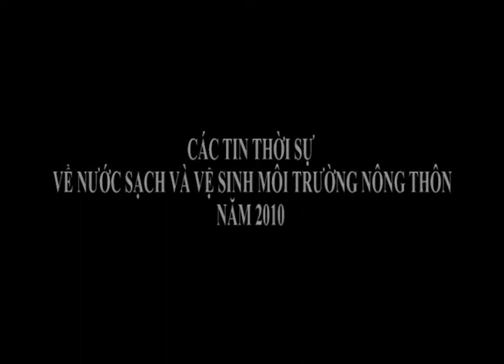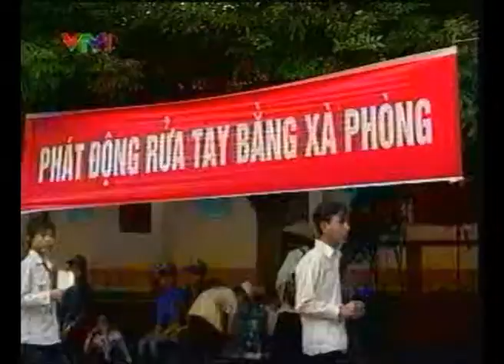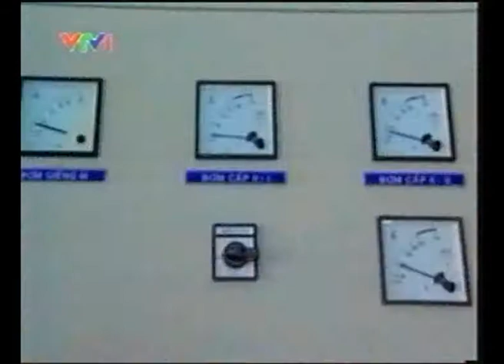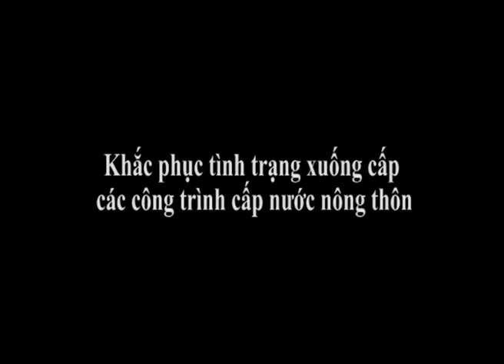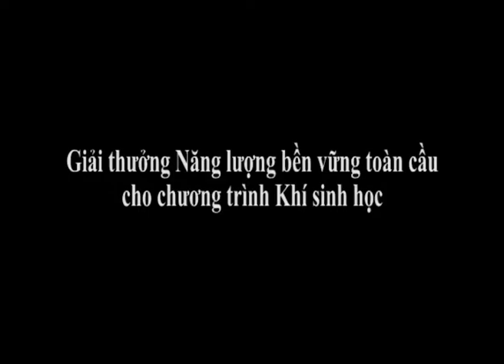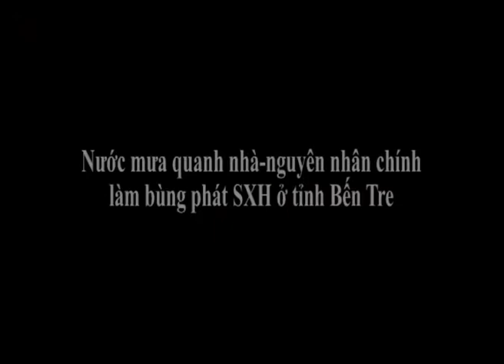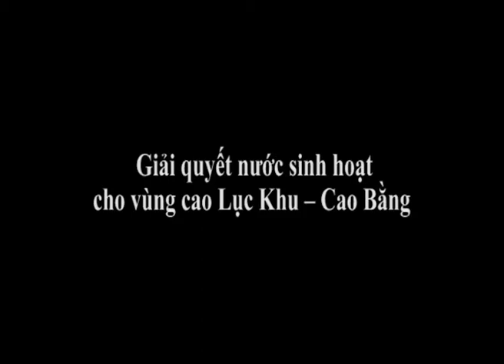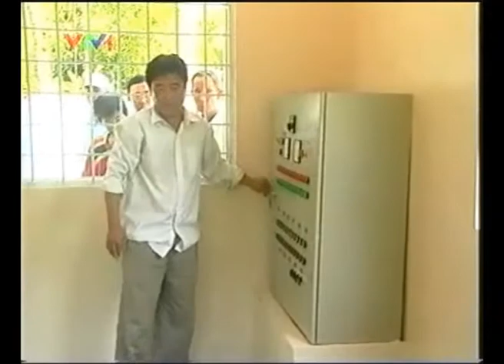20 tin về Nước sạch và Vệ sinh môi trường nông thôn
20 tin về Nước sạch và Vệ sinh môi trường nông thôn
Phát sóng trên trương chình thời sự VTV1 Đài Truyền hình Việt Nam
TRUNG TÂM QUỐC GIA NƯỚC SẠCH VÀ VỆ SINH MÔI TRƯỜNG NÔNG THÔN
Công ty Quảng cáo bái chí - Truyền hình Việt Nam
Đài Truyền hình Việt Nam
Phối hợp thực hiện năm 2010